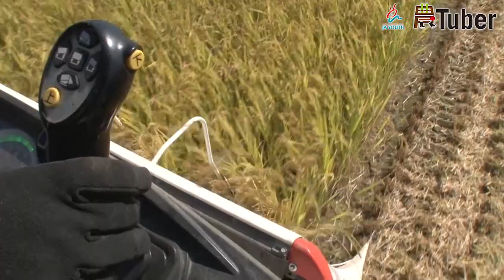スーツ・ファーマーが手塩にかけた「つや姫」米作りの全記録➀ ～山形・米沢～ 初代農Tuber 齋藤聖人 / JAグループ「農Tuber」ちゃんねる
農業に携わる若人たちが全国から「日本の農業の今！」をお伝えします。
自らYouTuber ならぬ"農Tuber ''となり、農家の暮らしから豆知識まで様々な情報を発信していきます！